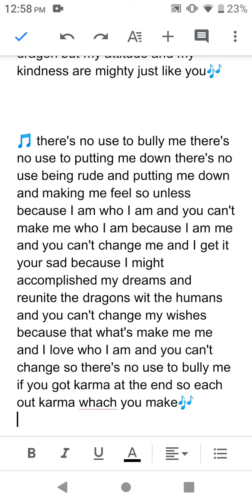song called there's no use bullying me by dragon walkers